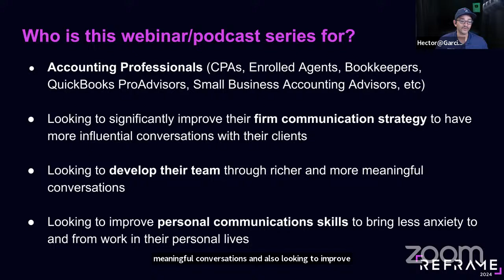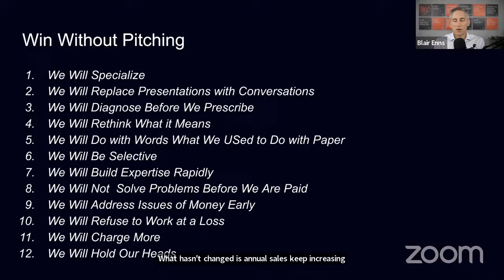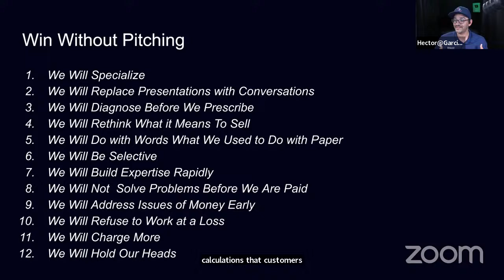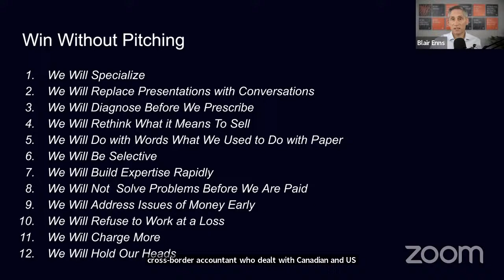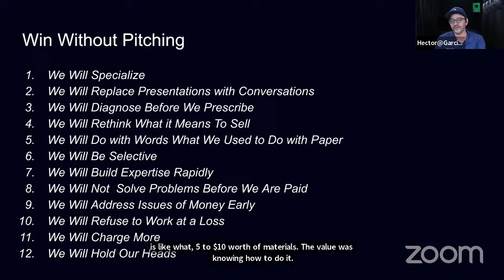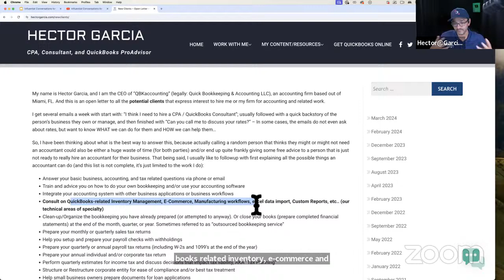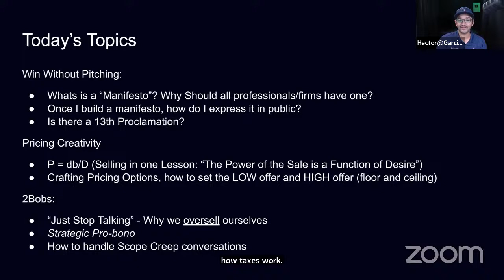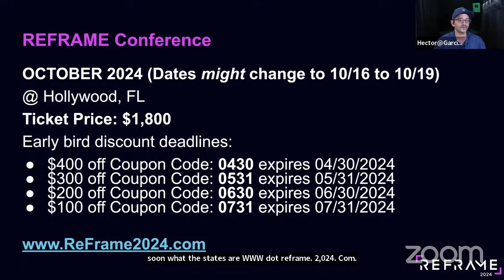#3 Influential Conversations for Accountants - Part 3 of 8 (With Blair Enns)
Thanks to our guest was Blair Enns from @WinWithoutPitching